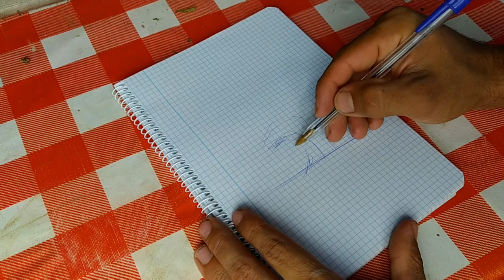Diseño con el boli segunda opción del itoigawa moyogui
Hola👋 en éste video hago un segundo diseño con el boli al itoigawa de Kensho bonsai.
Héctor Santos.
Un abrazo!!